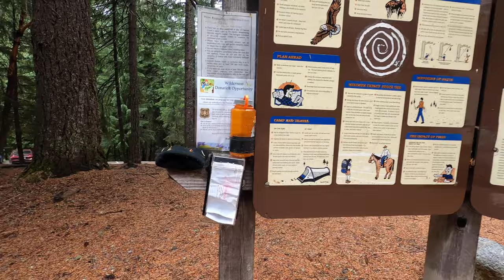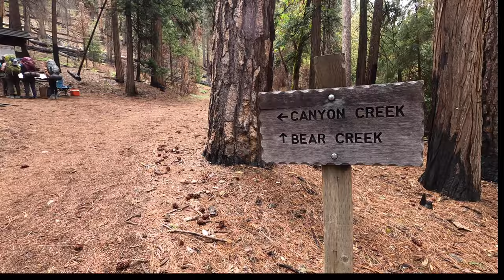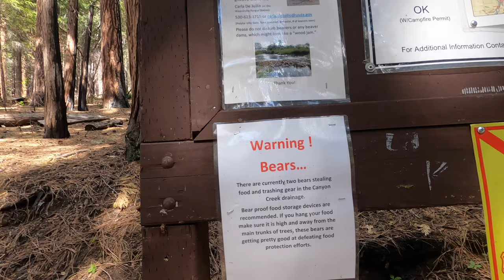Canyon Creek Lakes Trail / Trinity Alps Wilderness / 1 Night Backpacking (June 11-13th 2021)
Canyon Creek Lakes Trail is a 24.8 km (15.4 mile) out and back trail that features two beautiful alpine lakes.

Trinity Alps Wilderness , located in Northern California contains more than 600 miles of trails and covers more than 500 acres of land.  It is the second largest wilderness in California and includes immaculate alpine lakes and rugged granite peaks

The Trinity Alps are home to much wildlife, including: American black bear, mountain lion, bobcat, blacktailed deer, lizards, chipmunks, and a great number of bird species. Deer and black bear are commonly seen. Less common but present are mountain lion, pine marten, fisher, and wolverine. Rough-skinned newts are commonly found in ponds and lakes. The Trinity Alps may be home to a cryptozoological phenomenon, the Trinity Alps Giant Salamander